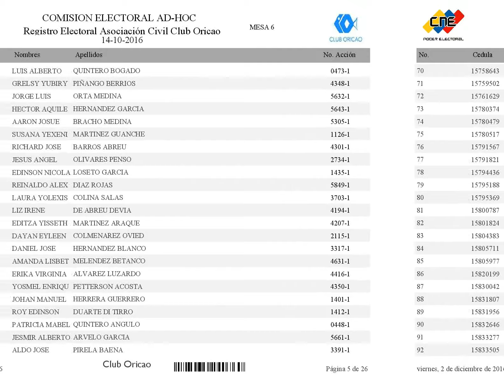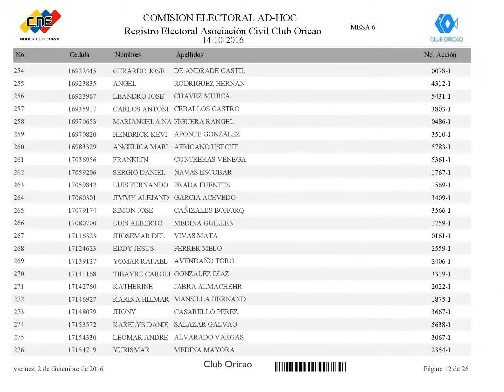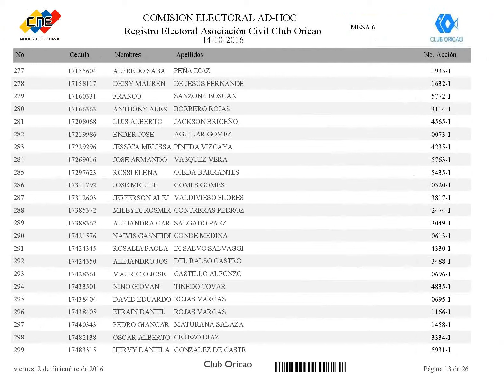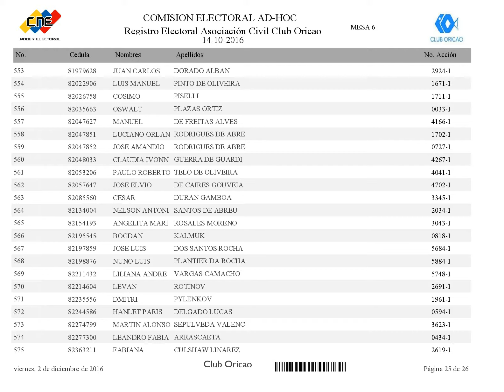REGISTRO ELECTORAL MESA 6